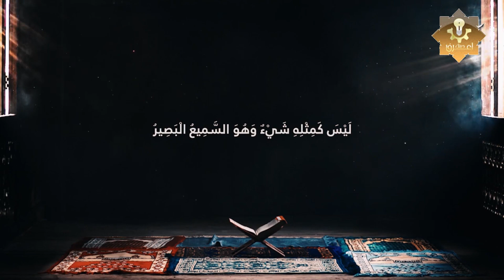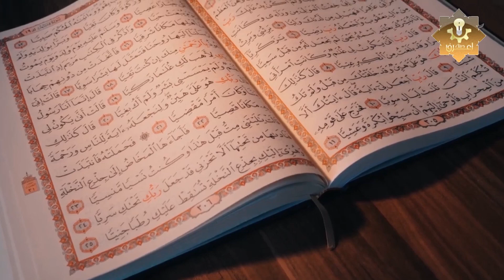هل يستطيع الإنسان أن يرى الله عز وجل في المنام؟ لن تصدق الإجابة سبحانك ربي ما أعظمك!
ـــــــــــــــــــــــــــــــــــــــــــــــــــــــــــــــــــــــــــــــــــــــــــــــــــــــــــــــــــــــــ
شاهد ايضا
إن رؤيا النبي صلى الله عليه وسلم فيمكن حصولها لأي مسلم، وهي رؤيا حق لمن رآه على صفته التي ذكرها من وصفوه من أصحابه، ولكن هل يستطيع الإنسان أن يرى الله عز وجل في المنام؟